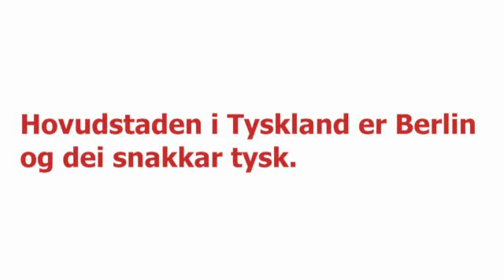Bravo-TV - en film om Europa (nynorsk)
I denne filmen blir du kjent med fem ulike land i Europa, se flaggene og lære hovedstedene.